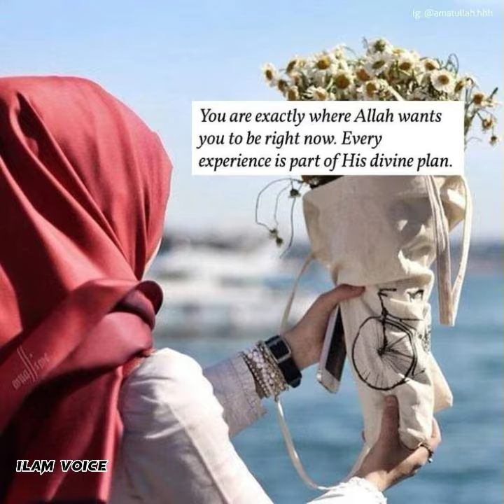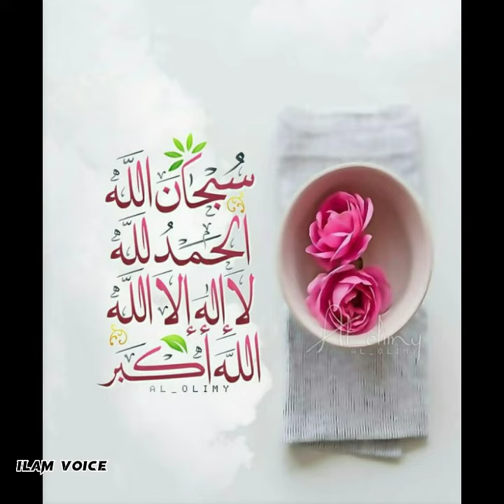Beautiful Islamic Dp collection 2023| Islamic Dp Pics For Girls | Dp Pictures for Whatsap